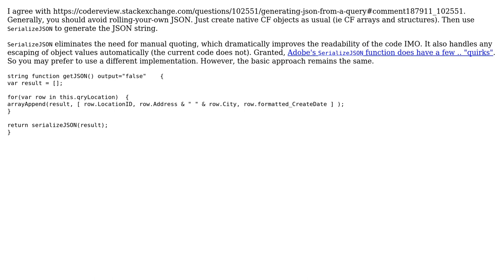Code Review: Generating JSON from a query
With thanks & praise to God, and with thanks to the many people who have made this project possible! | Content (except music & images) licensed under CC BY-SA | Music | Images & others | With thanks to user Leigh user James A Mohler user Jamal and the Stack Exchange Network Trademarks are property of their respective owners. You are responsible for your own actions.